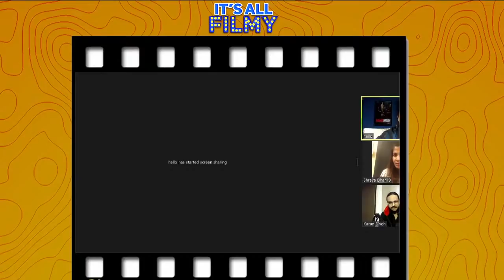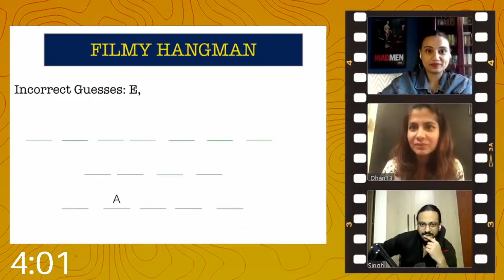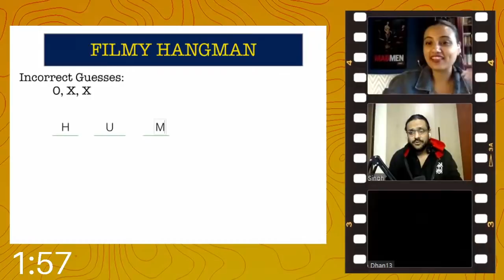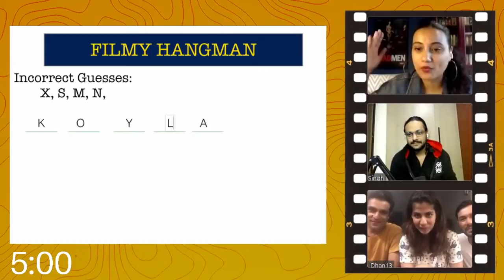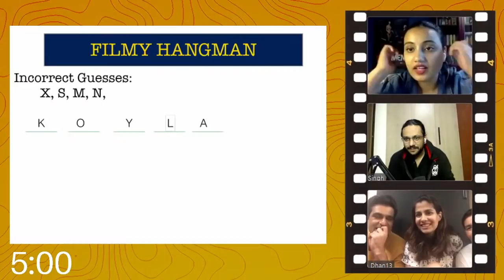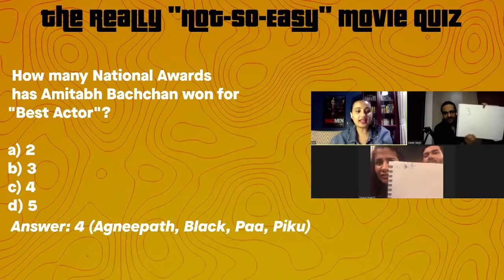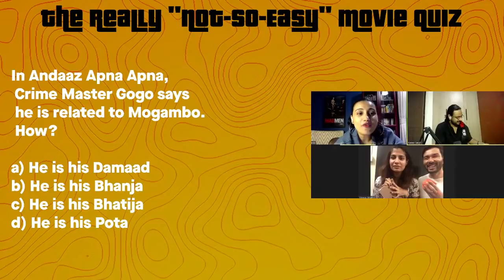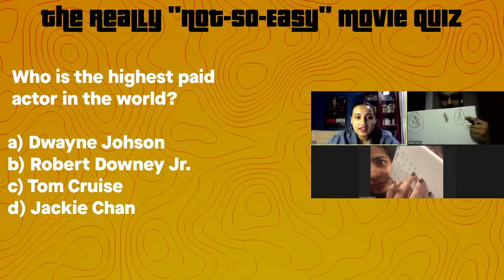It's All Filmy! E09 With Shreya Dhanawanthary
Thoda filmi, thoda Magic! On this live-stream, I hang out with this year’s breakout talent, Shreya Dhanawanthary and the man who has everyone scratching their head with his tricks, @KaranSinghMagic ! As a bonus, Shreya's friends joined in too (they're also her Family Man co-stars) and Karan shared his "washing machine" story!